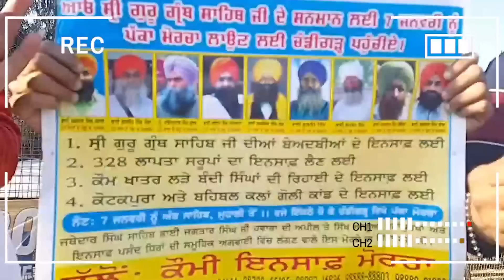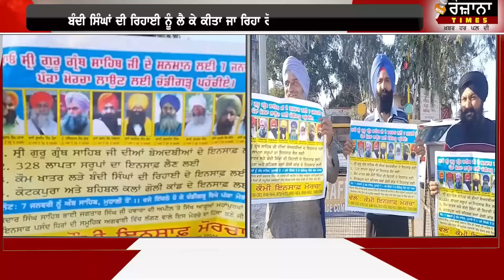ਸਿੱਖ ਜਥੇਬੰਦੀਆਂ ਦੇਣਗੀਆਂ ਮੋਦੀ ਦਾ ਸਾਥ! ਬੰਦੀ ਸਿੰਘ ਆਉਣਗੇ ਜੇਲ੍ਹ ਚੋਂ ਬਾਹਰ